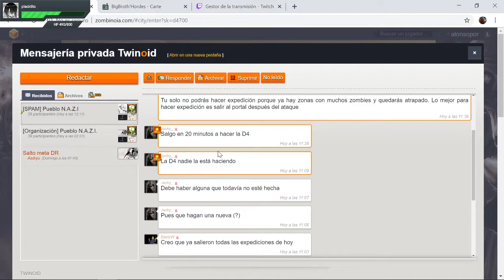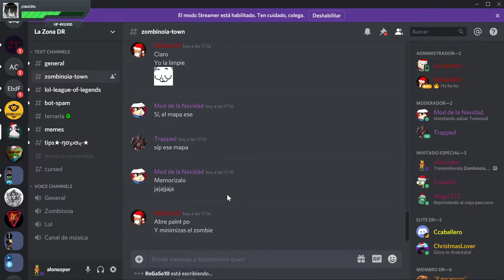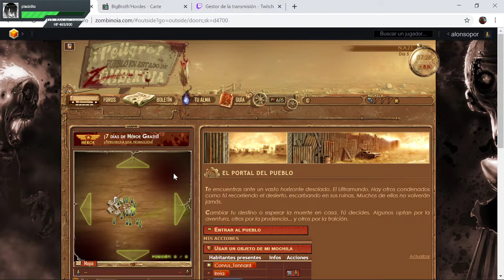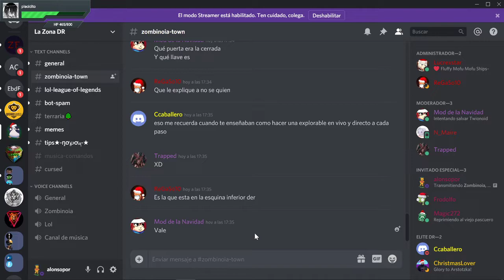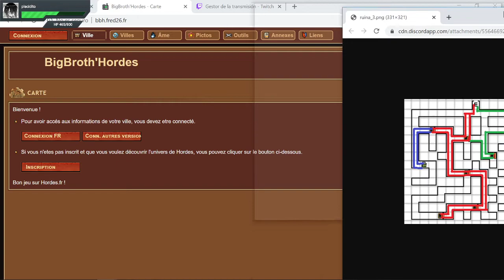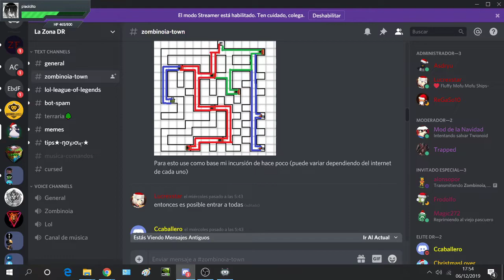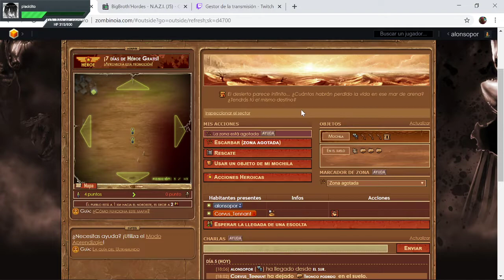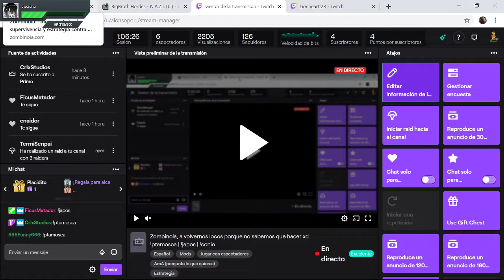🔴 Esta ruina era una RUINA | Zombinoia by Alonsopor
No puedo creer lo infartante que es ver a alguien con O DE ALMA entrar en una ruina por primera vez en su vida. Espectacular nuestro invitado Alonsopor, casi mágico.